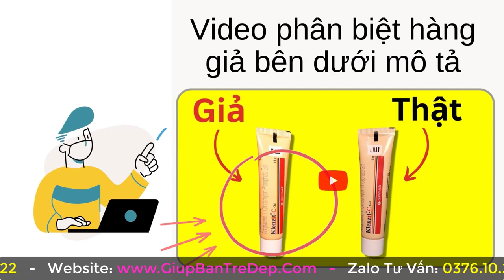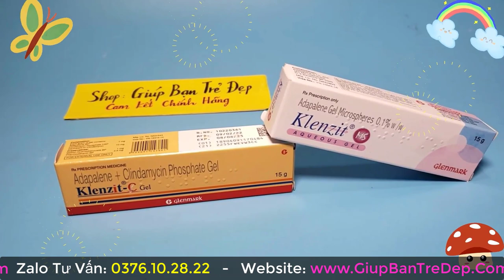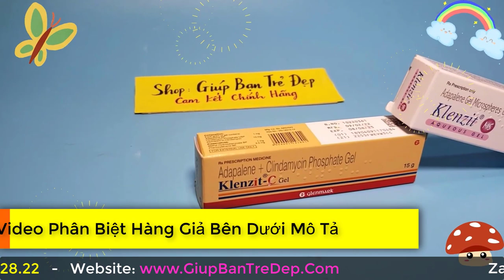Dùng Klenzit MS Và Klenzit C Bị Tróc Da Phải Làm Sao? Cách Xử Lý Khi Bị Ngứa?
Gương mặt mới nổi của làng trị mụn nhưng nhanh chóng được các tín đồ làm đẹp săn đón và đặc biệt là được nhiều chuyên gia da liễu khuyên dùng trong điều trị mụn. Tuy nhiên khi sử dụng Klenzit MS Và Klenzit C có hiện tượng bị tróc da. Làm cho các chị em lo lắng không biết cách nào để khắc phục. Trong video này, shop sẽ hướng dẫn bạn cách để xử lý khi dùng Kem trị mụn Klenzit bị ngứa, để bạn có thể tin tưởng lựa chọn nhé.